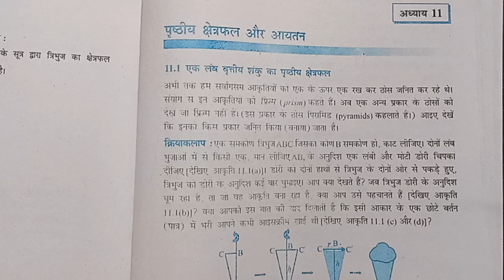9th गणित ll NCERT ll अध्याय 11 ll पृष्ठीय क्षेत्रफल और आयतन ll प्रश्नावली 11.1,11.2,11.3,11.4 ll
9th गणित
NCERT
अध्याय 11
पृष्ठीय क्षेत्रफल और आयतन
प्रश्नावली 11.1,11.2,11.3,11.4

9वी का गणित अध्याय 11
9वी का गणित पृष्ठीय क्षेत्रफल और आयतन
9वी का गणित प्रश्नावली 11.1,11.2,11.3,11.4
प्रश्नावली 11.1,11.2,11.3,11.4
9वी का गणित
9वीं की एनसीईआरटी एनसीआरटी सलूशन
नोवी का गणित
एनसीईआरटी सलूशन विद आंसर
एनसीईआरटी 9वी गणित
एनसीआरटी पृष्ठीय क्षेत्रफल और आयतन
Upboard
Jkarkhandboard
Mpboard
Haryanaboard
Rajasthanboard
New Edition 2023